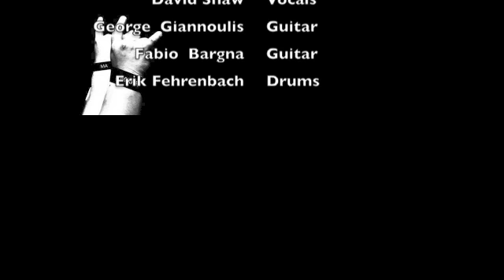Streetlight Circus - Behind The Bands - Season 3, Episode 28, 10/28/13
Streetlight Circus is a band we first discovered at the M3 festival and became instant fans of. We had the chance to talk with the band after a live show in Ellicott City, MD